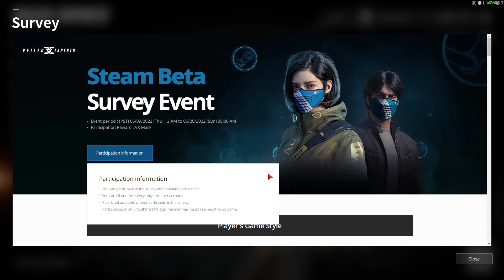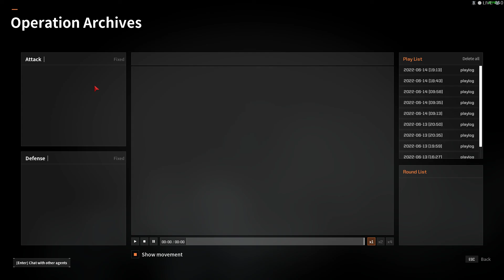Veiled Experts : Koreai PvP shooter